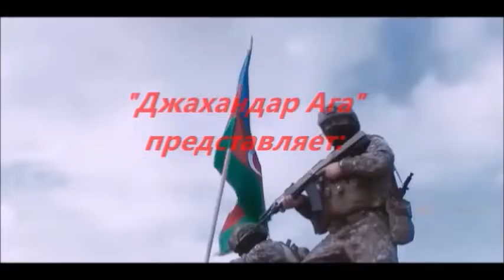Азербайджан переиграл Армению! Признание армянского военного эксперта!!!